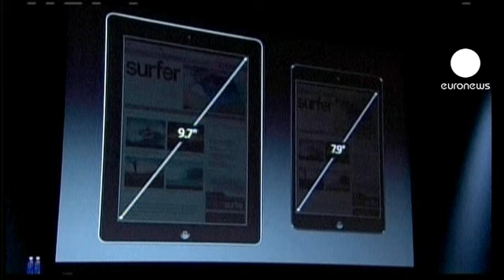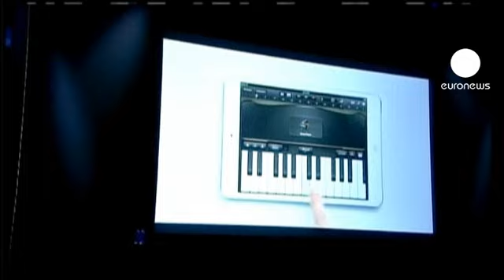Apple hopes less is more for new gizmo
The computer giant Apple has released a new product that was once famously derided by the company's late visionary Steve Jobs.

It is a mini tablet with an eight inch screen, something Jobs once believed was too small to be practical.

At 329 euros, it is considerably more expensive than the market leaders, the Kindle Fire from Amazon and Google's Nexus 7.

Senior writer for CNET, Maggie Reardon said: "We got exactly what we had thought we were going to get: the iPad Mini came in and I think the only little surprise there was maybe the price. Some people were hoping it was going to be a bit cheaper than it was.

"With Apple they have the big ten-inch tablet and then they have the iPod Touch and it looked like they needed something in the middle there," she went on, "because a lot of their competitors are going for that market. So you've got Google with it's Nexus 7 tablet and also the Kindle Fire. And those products have sold really well."

The Nexus 7 won high praise from reviewers and ran out of stock after its launch in July. But analysts say Google and Amazon are selling their goods at virtually cost and they believe Apple's price could temper demand.